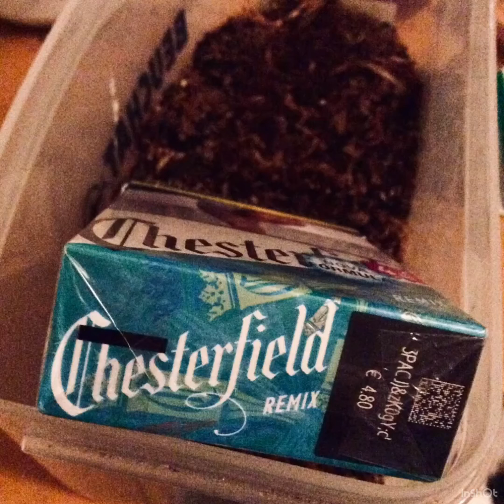eondoic bishop rock